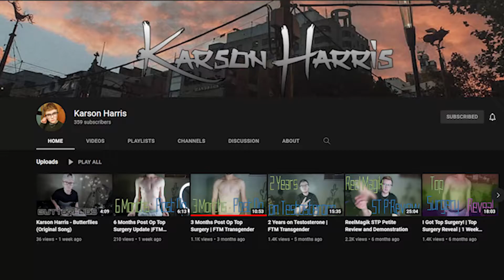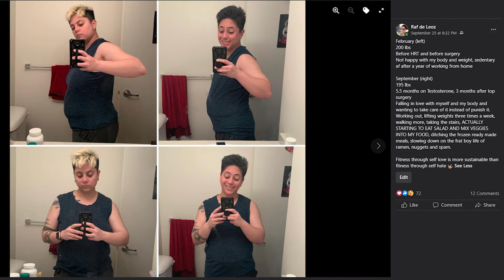3 Months Post Top Surgery - Trans FTM - Left Pec is the MVP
I'm three months into my recovery from a double incision mastectomy with nipple grafts from Dr. Daniel McKee and I'm feeling good about how things are looking and healing so far!

I have pretty much full mobility, hardly any pain and sensation is gradually returning. There are still some issues I have here and there appearance-wise, but I'm going to just wait things out and see where I'm at after a year of healing and getting in shape.

(none of the stuff I plug rn are paid promos, I just like having stuff to put here)

Three Bridges Trans Specialty Care in Vancouver, where I initiated my assessments and actual HRT as well as Top Surgery